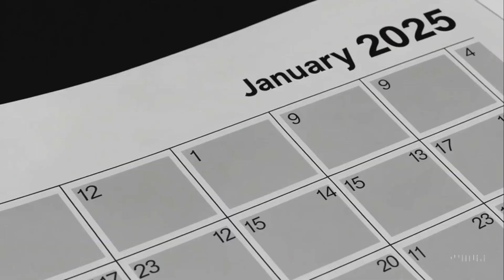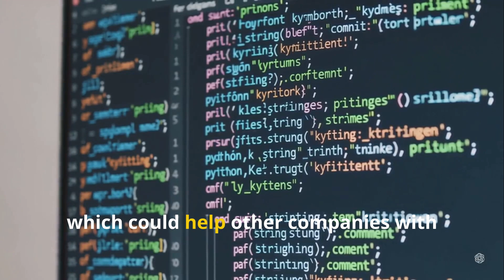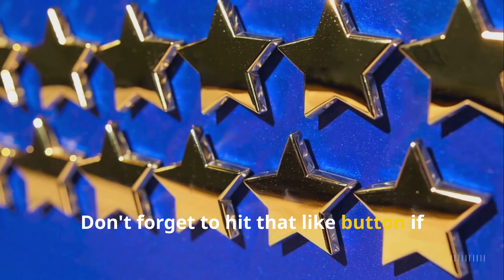Alibaba's Qwen 2.5-Max: The New AI Contender!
Discover the cutting-edge features of Alibaba's Qwen 2.5-Max AI model in this exciting video! As a formidable contender in the AI landscape, Qwen 2.5-Max claims to outshine competitors like DeepSeek with its advanced capabilities. Join us as we dive into the innovative technology behind this powerful AI, exploring its implications for various industries and its potential to reshape the future of artificial intelligence.

OUTLINE:

00:00:00 Alibaba's Qwen 2.5-Max: The New AI Contender!